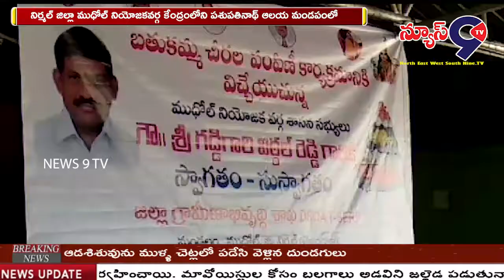ప్రతీ మహిళా ఆర్థికంగా ఎదగాలి || NEWS 9 TV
నిర్మల్ జిల్లా ముధోల్ నియోజకవర్గ కేంద్రంలోని పశుపతినాథ్ ఆలయ మండపంలో ముధోల్ MLA విఠల్ రెడ్డి బతుకమ్మ చీరల పంపిణీ కార్యక్రమాన్ని ప్రారంభించారు. ఈ సందర్బంగా ఆయన మాట్లాడుతూ బారత దేశంలోనే మొట్ట మొదటి సారిగా ఒక  పండగకు అధికారికంగా ప్రభుత్వమే స్వయంగా చీరలను పంచడం  అదీ పేద , ధనిక బేధం లేకుండా పంపిణీ చేయడం తెలంగాణా ప్రజల అదృష్టమని, గతంలో లాగా కాకుండా ఈ సారీ వంద డిజైన్లతో చీరలను నేత కార్మికులతో చేయించడం జరిగిందని అన్నారు. ముధోల్ మండల మహిళా సమాఖ్య రాష్ట్రంలోనే మొదటి స్థానంలో నిలవాలని కోరారు. ప్లాస్టిక్ సంచులను నిషేధించుకొవాలని , ప్రతి ఒక్కరూ ప్రత్యామ్నాయాలు చూసుకోవాలని పిలుపునిచ్చారు. కిరాణా కొట్టు వారికి ఉపయోగపడే విధంగా మహిళా సంఘాలు తయారు చేసిన కాగితం సంచిని వినీయోగించి పర్యావరణాన్ని కాపాడుకొవలని అన్నారు.ఈ కార్యక్రమంలో MLA తో పాటు స్థానిక నాయకులు, కార్యకర్తలు,మహిళా సంఘాల నాయకులు , అధికారులు  , MPTC , జడ్పీటీసీ ,  చుట్టుపక్కల గ్రామాల సర్పంచ్లు పాల్గొన్నారు.